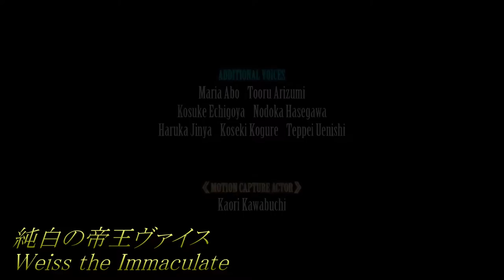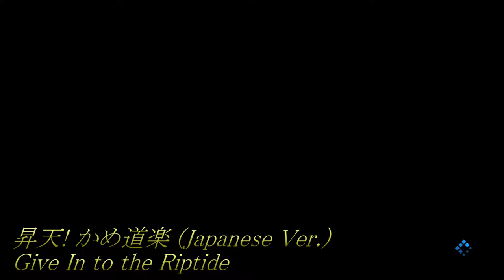FINAL FANTASY VII REMAKE INTERGRADE Original Soundtrack Disc 3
1The Abyss
2Chorus of Pain, Dance of Death
3The Throes of Rapture
4Seeing Melphie Again
5Facing Disaster
6The Sky's the Limit
7The Journey Continues - Good-bye, City of Mako
8Beyond Simulation
9Weiss the Immaculate
10Corrupter of the Immaculate
11The Happy Turtle Jingle
12Why Can't I Be a Turtle?
13Turtle Doo-wop
14The Happy Turtle Jingle ft. Old Snapper
15Give In to the Riptide
16You, Me (Sun, Surf, and Beach)
17Technologic Terrapin
18Turtle Flyer Fanfare
19Extravagant Turtle Flyer Fanfare
20The Happy Turtle Jingle
21Why Can't I Be a Turtle?
22Turtle Doo-wop
23The Happy Turtle Jingle ft. Old Snapper
24Give In to the Riptide
25You, Me (Sun, Surf, and Beach)
26Technologic Terrapin
27Turtle Flyer Fanfare
28Extravagant Turtle Flyer Fanfare